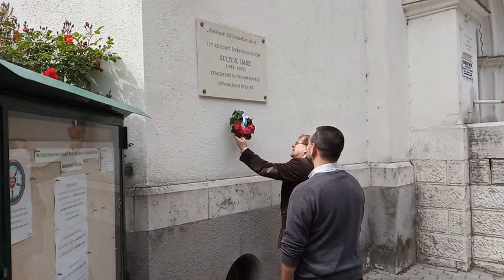Sulyok Imre emlékműsor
Sulyok Imre több mint öt évtizeden át volt gyülekezetünk kántora. Születése napján (márc. 30.) hagyományosan megkoszorúzzuk emléktábláját a templom falán. Idén nem volt erre módunk, ezért a gyülekezet három kántora (Pál Diana, Bence Gábor és Németh Sándor) egy rövidfilmmel tiszteleg a nagy előd emlékének: Sulyok Imre korálelőjátékaiból mutatnak be egy csokorra valót.
A korálok világa, Sulyok Imre személyisége és a mai kántorok hivatástudata határozza meg rövidfilmünk lelkiségét. Köszönet Szontagh Mártonnak a technikai megvalósításért.